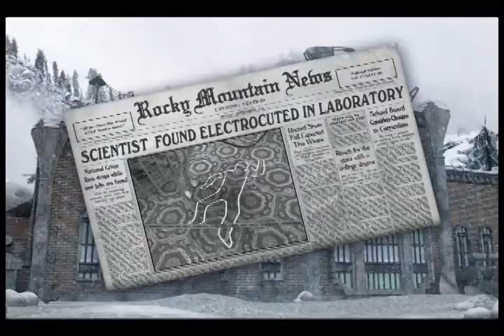Nancy Drew. The Deadly Device